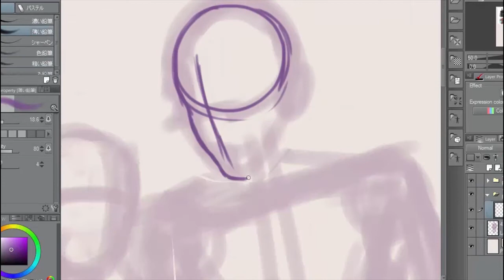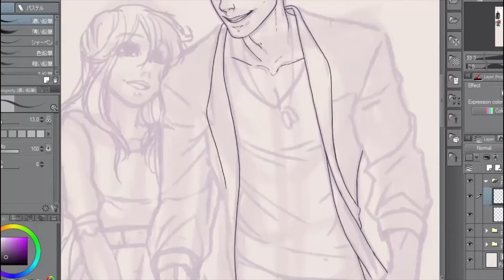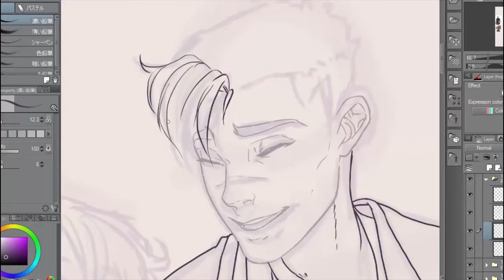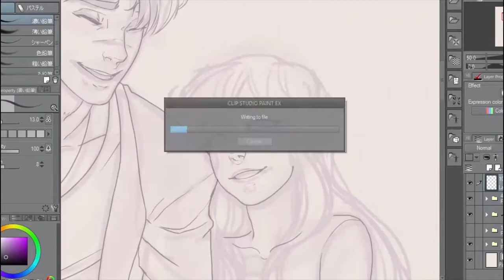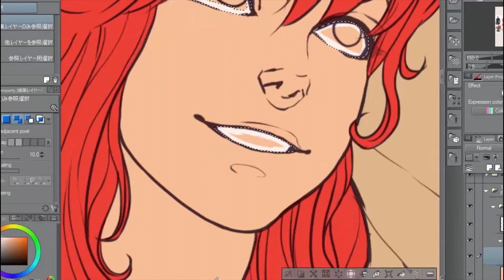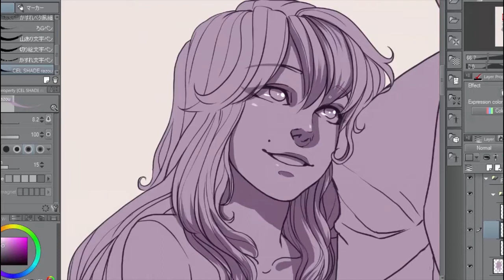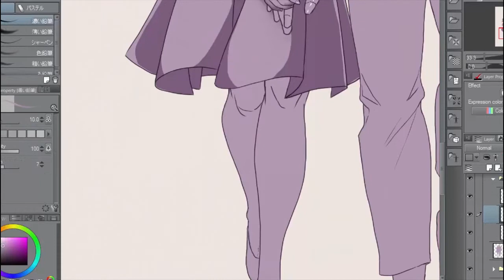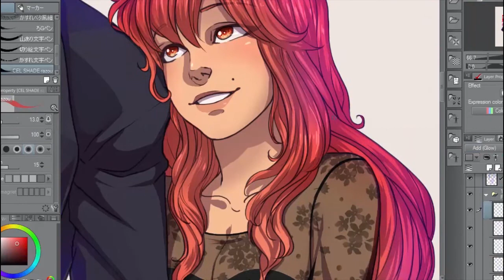Commission Speedpaint [#2] [VLD Shiro x OC]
Commission of OC + Takashi "Shiro" Shirogane (Voltron: Legendary Defender)
(~6.5 hours)

NOTE: I keep getting comments across videos reiterating that Shiro is gay. I know this as it has been confirmed, but I created this before he was confirmed gay. This was also a paid commission and is within clients' rights to indulge in harmless fantasy. Thank you :)

● "Calling (Steerner Remix)"
● "Melomania"
● "Motion"

--- TOOLS ---
MP 22-inch Pen Display Tablet (Monoprice)

--- FOLLOW ME? ---